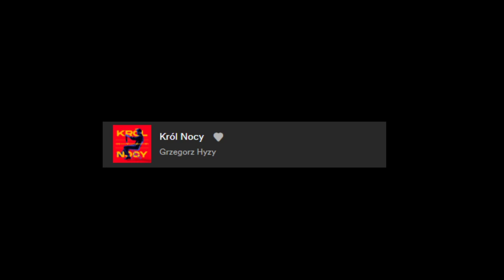Śpiewanie 1 piosenki #42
Dzięki za obejrzenie filmu: Śpiewanie 1 piosenki #42